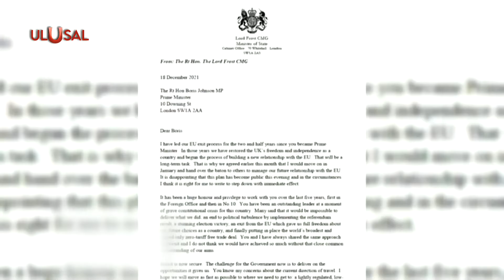İngiltere'nin Brexit Bakanı David Frost istifa etti: Gerekçe Johnson hükümetinin AB tutumu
İngiliz hükümetinin Brexit bakanı David Frost, istifa etti. İstifasının gerekçesi olarak, Johnson hükümetinin AB tutumunu gösterdi. Brexit'in başarılı olduğu belirten İngiliz Bakan fırsatların kullanılması gerektiğini söyledi. Avrupa Birliği ile ilişkilerin "uzun vadeli" olması gerektiğini kaydeden Frost, hükümetin rotası konusunda endişeleri olduğunu ifade etti.